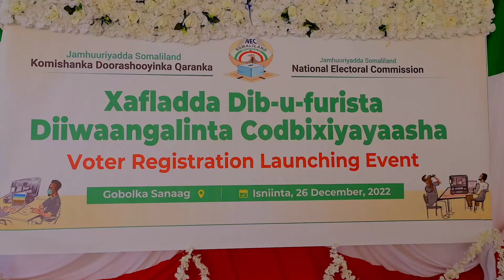Magaalada Ceerigaabo Oo laga daahfuray Munaasibada Dib u Furista Diwaan Gelinta Cobixiyaaysha.